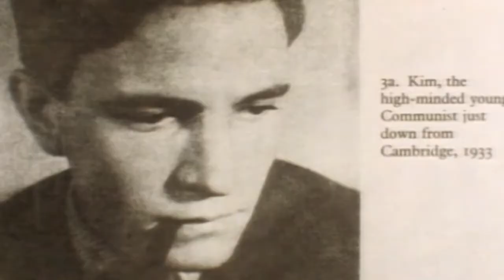Soudruh Philby (6.8.2022 v 21:00 na CS HISTORY)